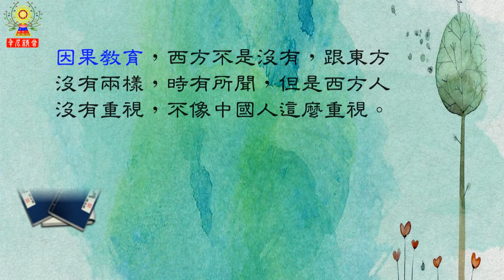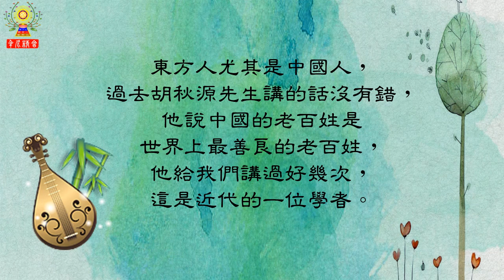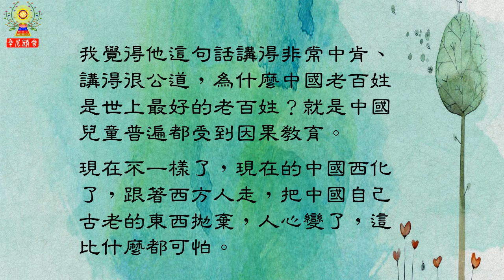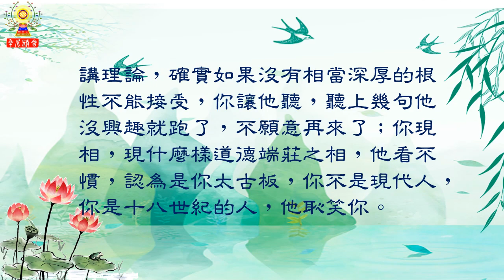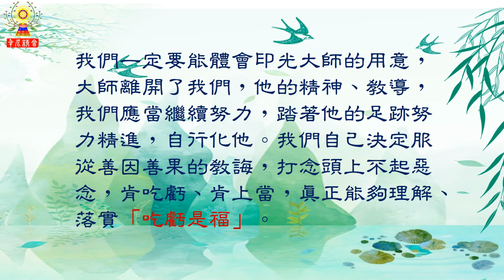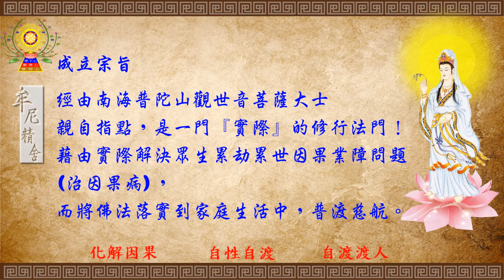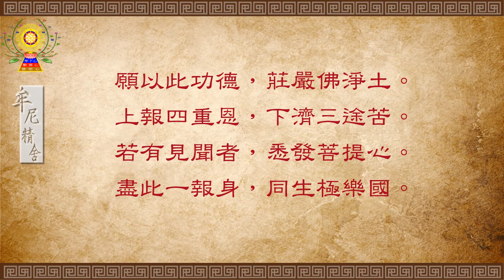淨空法師法語精華─因果教育是避免競爭造成社會失序的有效方法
現前社會為什麼會變成這個樣子？中國古人所講的一句話，失教！這一句話的意思是從小你沒有受到好的教育，這個教育是中國幾千年相傳的家庭教育，你的父母沒有把你教好。因果教育，西方不是沒有，跟東方沒有兩樣，時有所聞，但是西方人沒有重視，不像中國人這麼重視。古時候東方人對這個事情非常重視，把這個當作教育，特別是教育兒童、教育少年主要的題材，讓他從小阿賴耶識裡留下深刻的印象，這就是東方古人跟西方古人對於教學理念上不相同的地方。東方人尤其是中國人，過去胡秋源先生講的話沒有錯，他說中國的老百姓是世界上最善良的老百姓，他給我們講過好幾次，這是近代的一位學者。我覺得他這句話講得非常中肯、講得很公道，為什麼中國老百姓是世上最好的老百姓？就是中國兒童普遍都受到因果教育。現在不一樣了，現在的中國西化了，跟著西方人走，把中國自己古老的東西拋棄，人心變了，這比什麼都可怕。

　挽救之道，我們就想到印光大師，這一位是西方世界大勢至菩薩再來的，我們看他一生的行誼，他一生極力提倡因果教育，用三種教材：《了凡四訓》、《感應篇彙編》、《安士全書》，大力的提倡。這三種教材的內容非常豐富，如果真正有心人，把它編成連續劇本，那真是無量功德，幫助這個世界眾生覺悟、回頭，這是最好的方法。講理論，確實如果沒有相當深厚的根性不能接受，你讓他聽，聽上幾句他沒興趣就跑了，不願意再來了；你現相，現什麼樣道德端莊之相，他看不慣，認為是你太古板，你不是現代人，你是十八世紀的人，他恥笑你。所以佛度有緣人，什麼有緣？他有善根，而且有相當深厚的善根，你跟他講因果報應，他有感觸，如果沒有這些基礎就難了，真的是太難太難了。我們一定要能體會印光大師的用意，大師離開了我們，他的精神、教導，我們應當繼續努力，踏著他的足跡努力精進，自行化他。我們自己決定服從善因善果的教誨，打念頭上不起惡念，肯吃虧、肯上當，真正能夠理解、落實「吃虧是福」。

　現代的教育，從小大人教小孩競爭，好像不競爭將來就不能生存，這個教導錯了，這個教導是違背因果的。你命裡有，你爭什麼！不需要爭，它也來了，命裡沒有怎麼爭也爭不到。《了凡四訓》就說明這樁事情，真正明白了，心是定的。了凡先生在沒有遇到雲谷大師之前，那個二十年，你看他悠哉游哉，為什麼？他完全相信孔先生給他算的命是真的，算他的流年，你每年能拿到什麼樣的地位，能拿到多少俸祿，絲毫不差，這才真正相信「一生皆是命，半點不由人」。你努力斷惡修善，你的命會改，會向上提升；你要是作惡折福，你命裡的福祿折損，打折扣了。這個道理如果現在人能搞清楚、搞明白，哪一個不回頭？各個都回頭了，為什麼？利害當前，趨利避害，修福才得利，造惡就有禍害。所以，他心是定的，他心是善良的，果報是吉利的。我們看這個社會感慨萬千，自己絕不辜負佛的教誨，不辜負佛菩薩的恩德，要想自己在現前怎樣作法，如何示現做出榜樣。